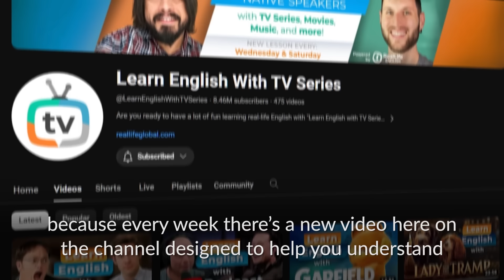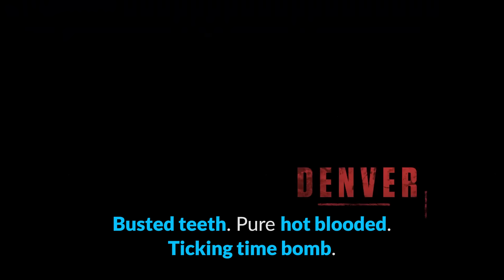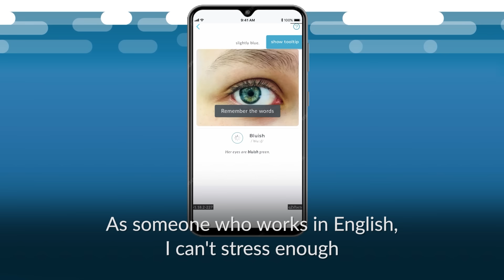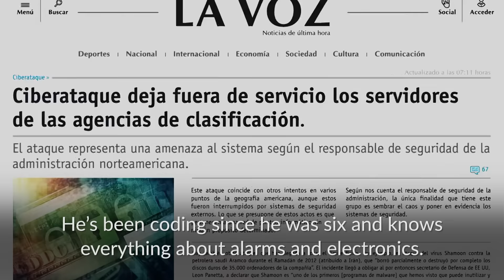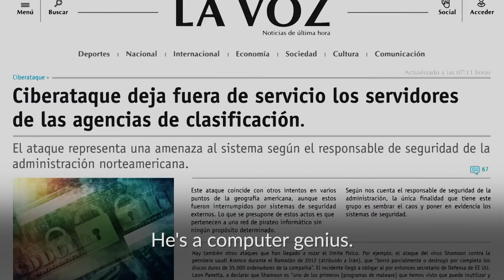Learn English with MONEY HEIST — La Casa de Papel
Today, you'll learn English vocabulary and pronunciation with a scene from the Netflix series, La Casa de Papel (Money Heist)!

► Listen to the 𝗙𝗨𝗟𝗟 𝗘𝗣𝗜𝗦𝗢𝗗𝗘 (Ep. 372) of this Podcast on the RealLife App